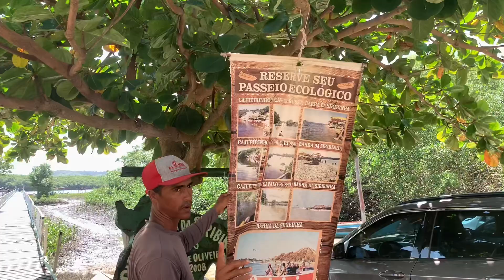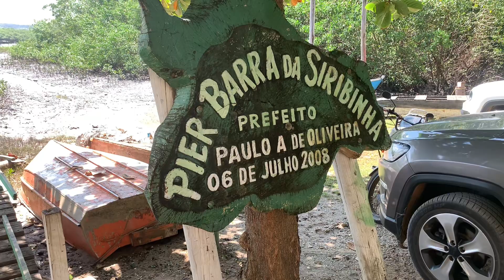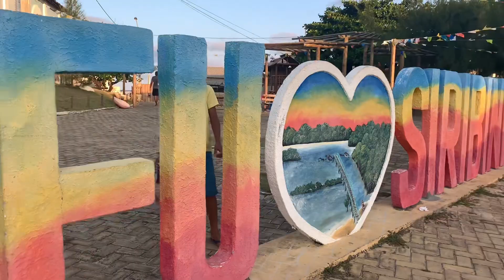Barra de Siribinha conde-ba Ep09